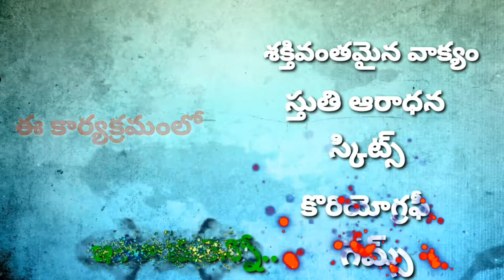ALIVE YOUTH RETREAT muthyalapalli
alive YOUTH RETREAT at muthyala palli October 5th
speaker. pastor.s.samuel garu